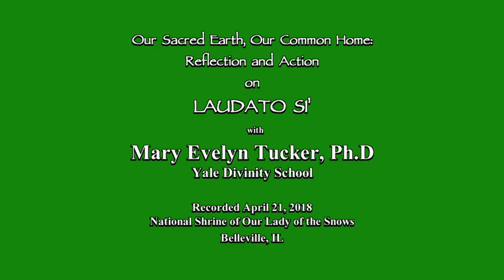"Reflection and Action on Laudato SI' - Mary Evelyn Tucker, Ph.D.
Presentation by Mary Evelyn Tucker, Ph.D. of the Yale Divinity School
recorded April 21, 2018 at the National Shrine of Our Lady of the Snows in Belleville, IL.